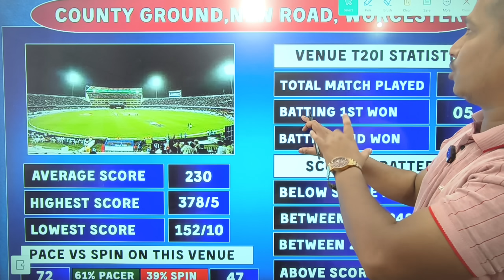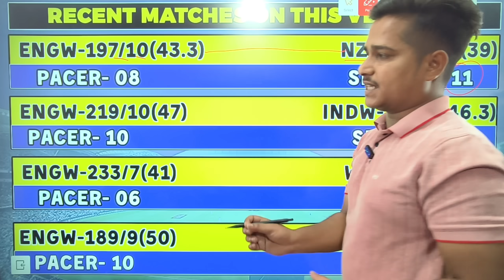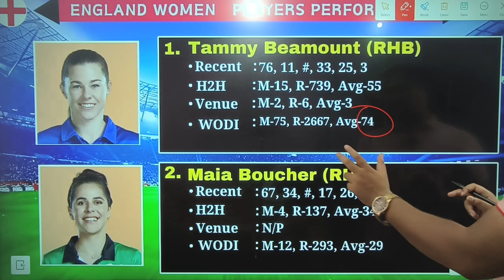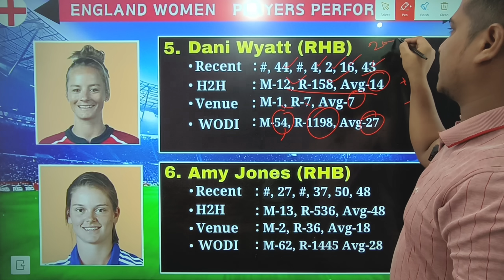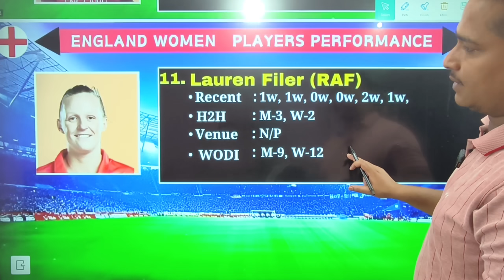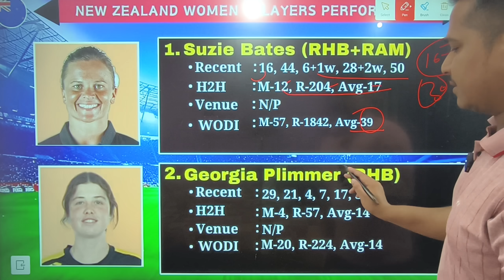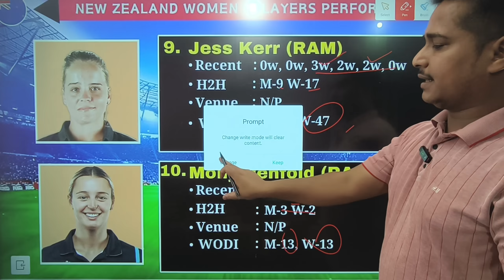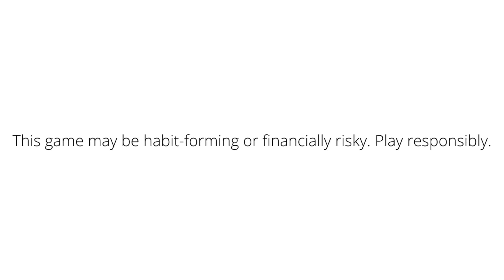ENG W vs NZ W 2nd Odi Dream11 Prediction, England Women vs New Zealand Women Dream11 Prediction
EN-W vs NZ-W pitch report
EN-W vs NZ-W match stats
EN-W vs NZ-W dream11 team today
EN-W vs NZ-W today match prediction
EN-W vs NZ-W 2nd ODI 2024
EN-W vs NZ-W ODI 2024 highlights
EN-W vs NZ-W highlights
EN-W vs NZ-W dream11 analysis
EN-W vs NZ-W best dream11 team
EN-W vs NZ-W dream11 team prediction
EN-W vs NZ-W  2024 Playing11
EN-W vs NZ-W  playing 11
EN-W vs NZ-W 2nd ODI Match Preview &amp; Analysis
EN-W vs NZ-W head to head
EN-W vs NZ-W  live score
EN-W vs NZ-W 2nd ODI live match
EN-W vs NZ-W 2nd  ODI 2024 today
EN-W vs NZ-W 2nd ODI Dream11 Team
EN-W vs NZ-W 2nd ODI Match Prediction
EN-W vs NZ-W dream11 best team
EN-W vs NZ-W dream11 prediction
EN-W vs NZ-W match prediction
EN-W vs NZ-W ODI Live
England Women vs Newzealand Women 2nd ODI
England Women vs Newzealand Women 2nd ODI 2024
England Women vs Newzealand Women 2nd ODI Dream11 Prediction